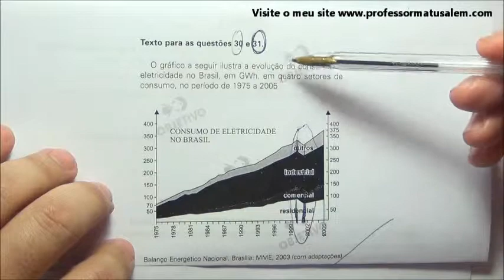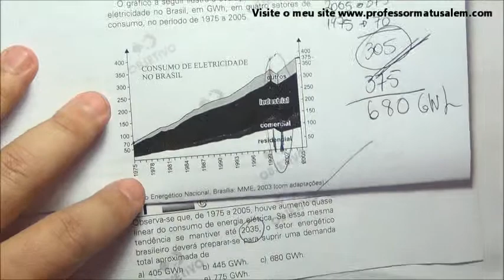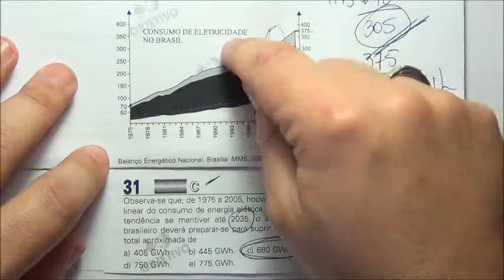ENEM 2008 - questão 31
31ª questão ENEM 2008